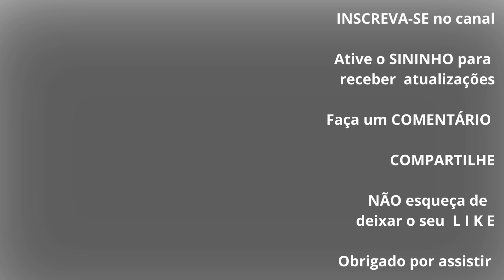PÁRA DE CANTAR E VAI CUIDAR DO DEDO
GOSTOU? Curta deixando o seu LIKE  e não esqueça de fazer um comentário e indicar e compartilhar com parentes e amigos.
Desde já agradecemos o seu apoio. GRATIDÃO!!!

Espero que tenha gostado de verdade.

e escolha o produto de seu interesse